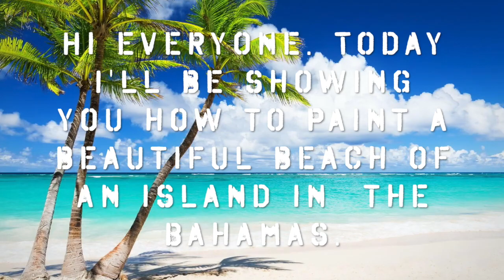How to Paint a Caribbean/Tropical Beach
Hi everyone. Welcome back. Today I’ll be showing you how to paint a beautiful beach of an island of Bahamas, on a 11x14 canvas. Beach Painting Acrylic Painting Easy Painting Ocean Painting

1.The Bahamas is located in the Atlantic Ocean, consisting of 700 islands, which are a tropical hot spot and rank among the best vacation destinations in the world, because of their exquisite beauty and amazing weather.

2.The islands of Bahamas have stunning white sand beaches and turquoise waters. Also, it is one of the only places in the world where you can find pink sands beach, on the Harbor Island.

3. As we are all aware of sea level rise due to global warming, it may impact on coastal tourism due to beach erosion. The changes may become irreversible if we don’t protect the environment. So, let’s do our bit by reducing, reusing and recycling the resources when possible.

Hope you all had fun watching the video. Thanks. That would motivate me for sure. Stay well. See you all soon. 😊
Credits:
Video Editing Software: iMovie
One of the pictures: Google Search
Intro and Outro: Clipmaker by Panzoid
G Screen: YouTube

Materials Used:
11x14 inch Canvas
Palette
Paint Brushes - I've used Crafts 4 All - No. 1/2 Flat brush and No. 5/0 Script brush
Masking Tape

Apple Barrel Acrylic Paint colors:
Bright Blue
Turquoise
Caribbean
Aqua Sky
Parrot Blue
Cloudless
Khaki
Sunkissed Peach
Pale Daffodil
Pewter Grey
Granite Gray
Melted Chocolate
Lime Tree
Holly Branch
White
Black